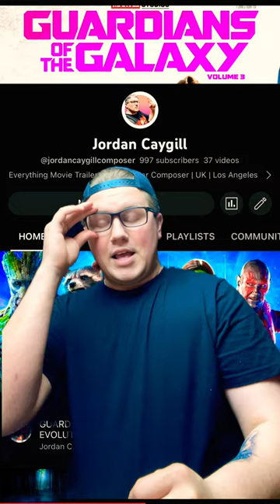How I Got My Music In Guardians Of The Galaxy Vol 3 | Prt 3